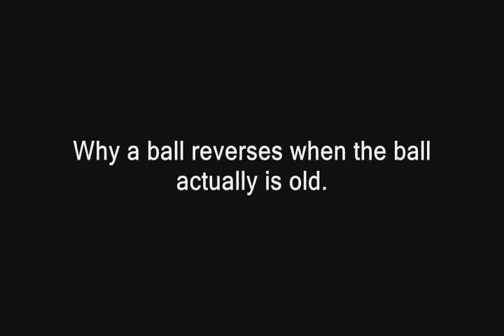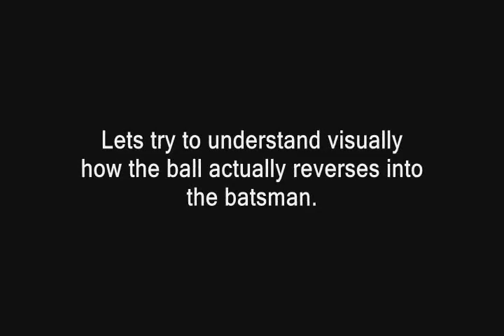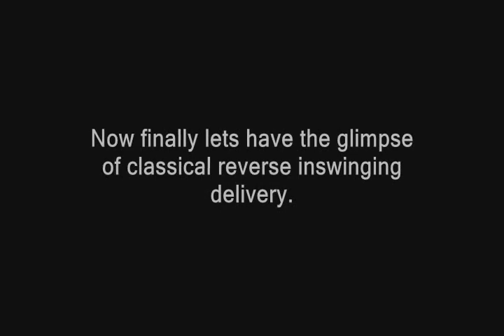Why a Ball Reverse Swings - Part 1 - Video Tutorials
When the ball is old in such a manner that where one side is shiny and other side is rough, then the ball reverses or moves in opposite direction with respect to projected direction.